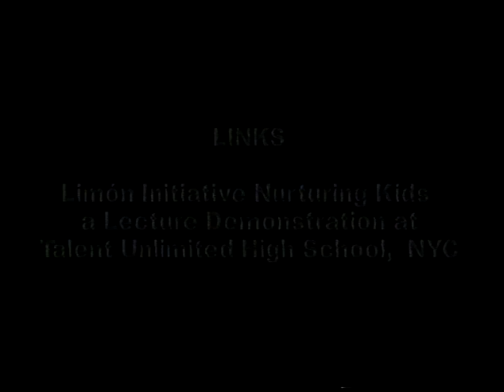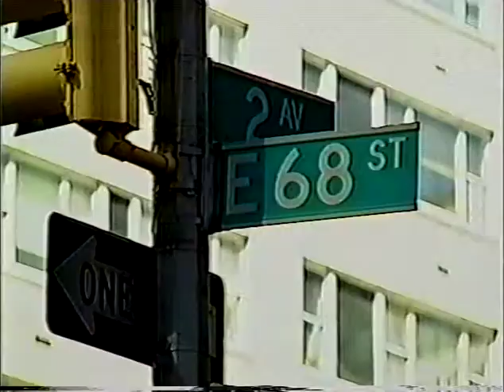José Limón Dance Foundation - Limón4Kids Lecture Demonstration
Limón4Kids was originally known as LINKS (Limón Initiative Nurturing Kids)
Lecture Demonstration:
Talent Unlimited High School, NYC